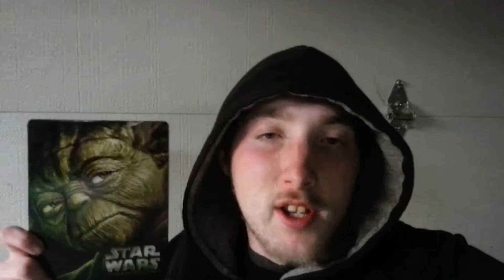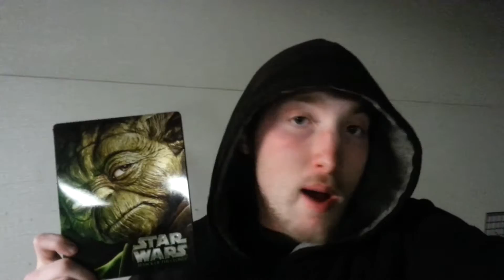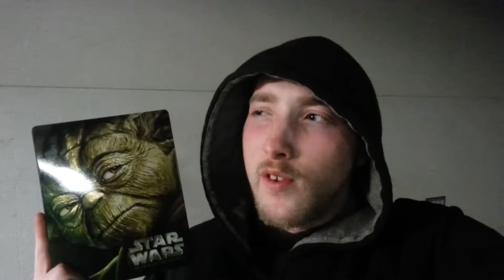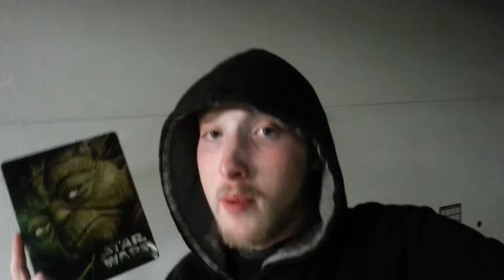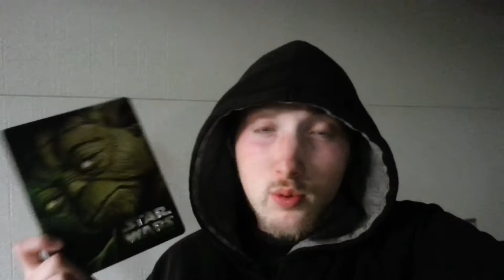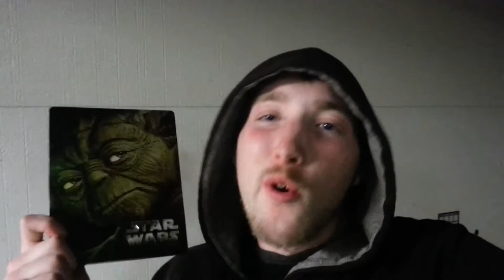Star Wars: Attack of the Clones (2002) - Movie Review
RATING: F-